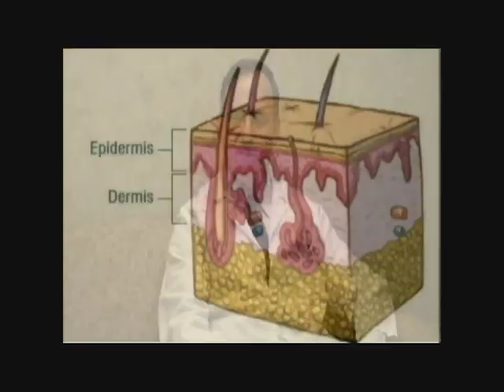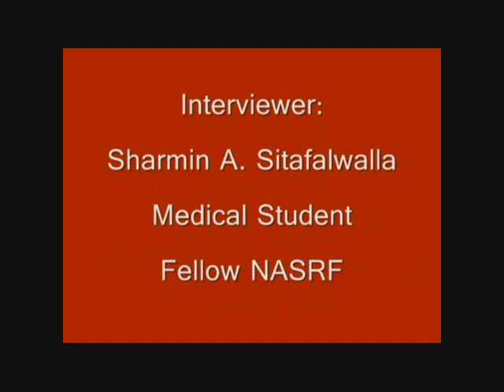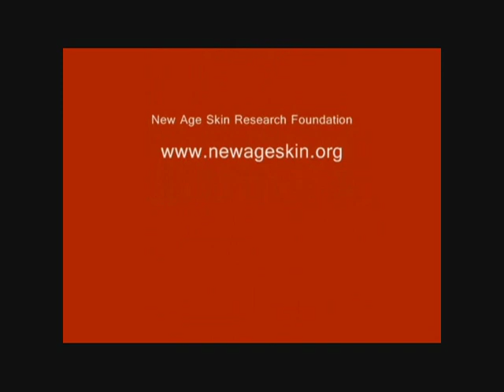MELASMA : common causes, prevention, and available treatment options including lasers.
The following production from the New Age Skin Research Foundation contains a sit down interview with Joshua L. Fox, MD of Advanced Dermatology in which he discusses common causes, prevention, medical treatment options, and advanced therapies including lasers.